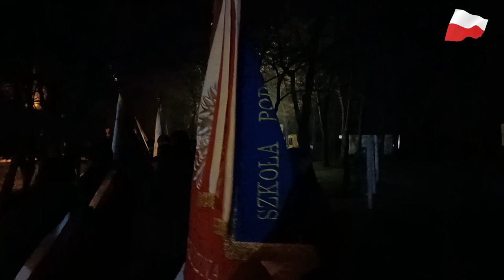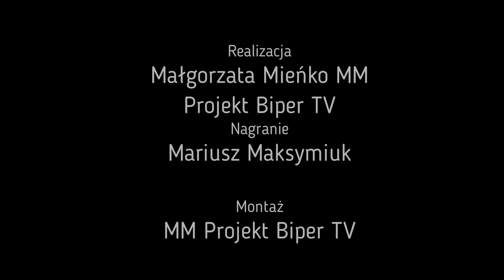Święto Niepodległości w Gminie Drelów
10 listopada mieszkańcy Gminy Drelów uroczyście obchodzili Święto Niepodległości.